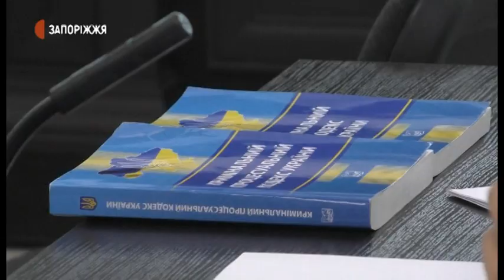Новини - Суд у справі загибелі Анни Ждан у "Дубовому гаю"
Нічний домашній арешт з 21 серпня до 17 жовтня включно - такий запобіжний захід сьогодні обрав Орджонікідзевський районний суд Запоріжжя колишньому директору центрального парку культури та відпочинку «Дубовий гай» Олегу Комаренку.